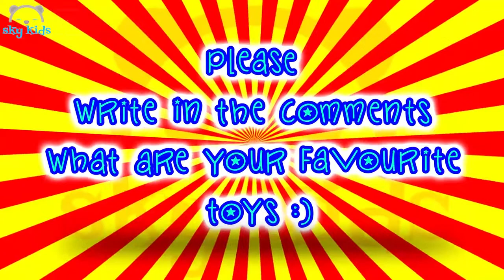[KID TOY CHANNEL]Best Toys 🐌 Slime 🍓 Squish 🌈 Stretch Toys 🎁 Best Toys Commercials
Best Toys 🐌 Slime 🍓 Squish 🌈 Stretch Toys 🎁 Best Toys Commercials - Stretch Armstrong, Slime DC Super Friends, Stretch Minifigures, Stretch Spongebob, Stretch Scooby Doo AND MORE!!!